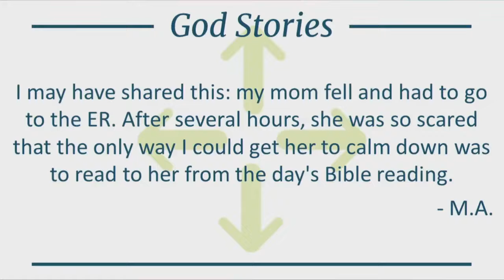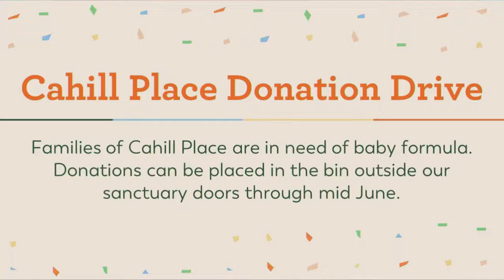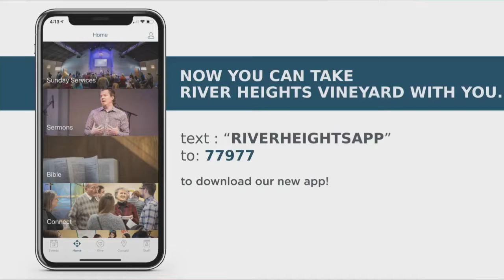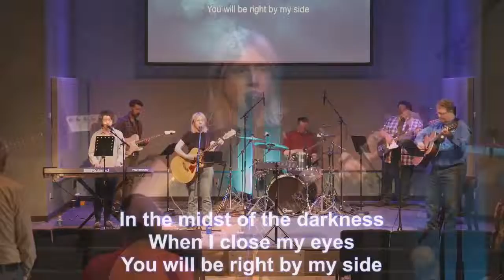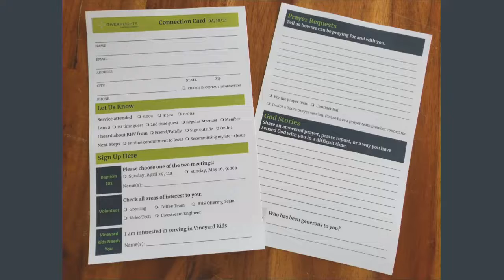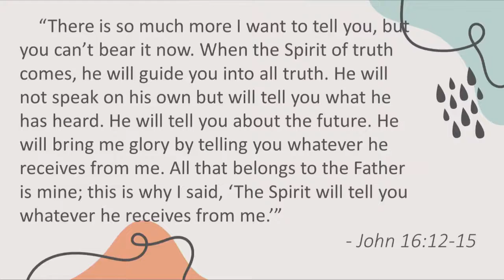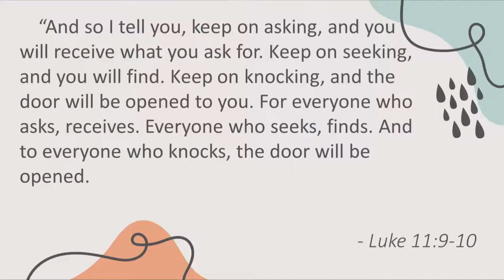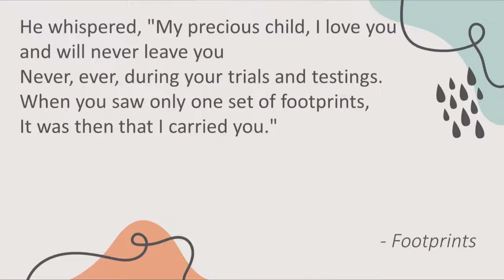First Sunday of Pentecost (Peter Benedict) - June 12, 2022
We continued to learn more about the Holy Spirit on Sunday as we entered into the First Sunday of Pentecost. One of our Pastors, Peter Benedict, shared how the Holy Spirit is even better than the physical presence of Jesus and shared his own recent experience in trusting in the Spirit.